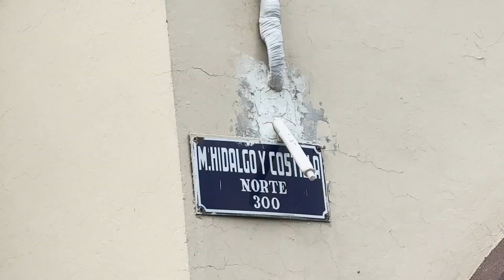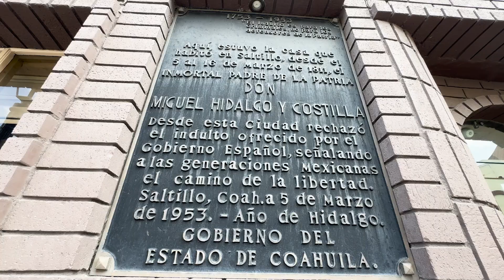Recuerdan al Padre la Patria; rechazó Hidalgo indulto desde Saltillo